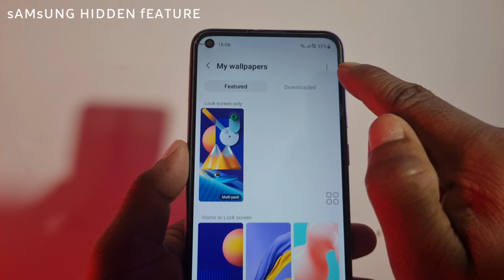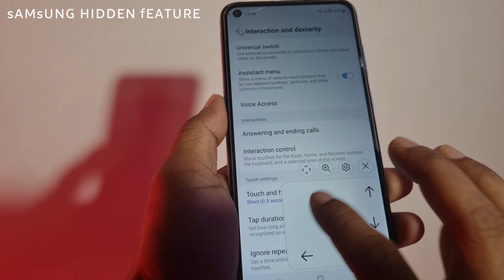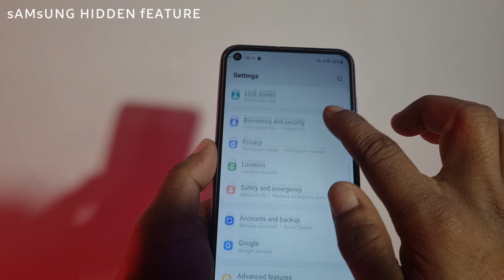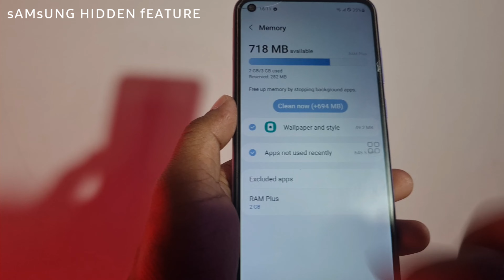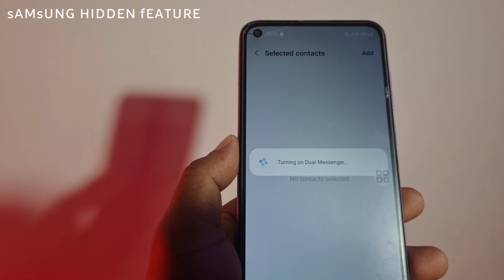Discover the Features Hiding in SAMSUNG!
Hii Friends

I am Mithleshkumar from Ara Bihar My channel Name is Easy2tech. This channel Made for technical video , knowledge all about tech news , mobile news, new mobile launch, and all above.

If you are interested tech video than Please Like and subscribe and share your friends.at this channel all video made by mithlesh Kumar original content No copyright video upload .always genuin containt and all person for enjoy and learn .

My Video uplaod time is Morning 6 : 00 AM and evening 6:00 PM . Everyday one video upload this channel than please support me .